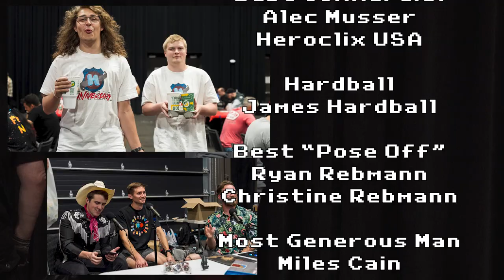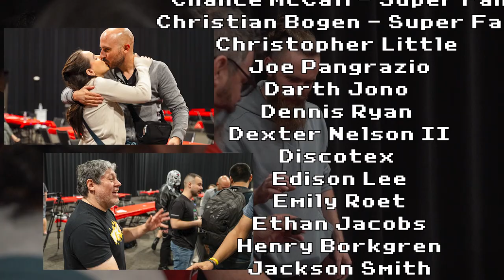HEROCLIX GAMEPLAY: Wizkids World's 2023 Heroclix Finals (Master Cut!)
Heroclix fans, we bring to you the greatest recorded match of Heroclix in history. We truly would love to hear your feedback on this.

Worlds 2023 was the greatest Heroclix event we've ever attended, at it wouldn't have been possible without the outstanding community that surrounds this game. 2024, it'll be even better! Until next time.